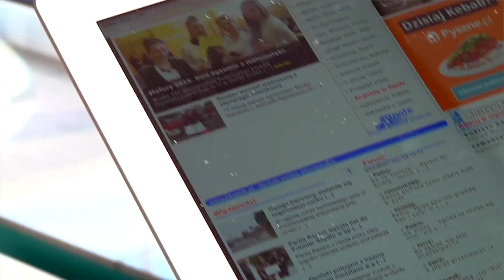Druga Kawa - Krzysztof Barabosz [09.05.2017]